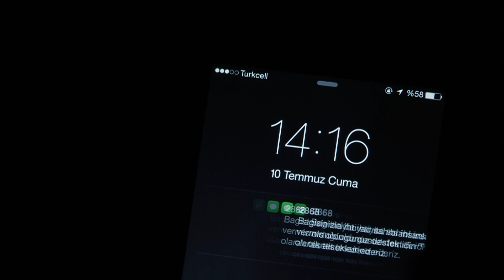1SMSHikayesi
2868'e atılan SMSlerin hikayesini izlemeye ne dersiniz?